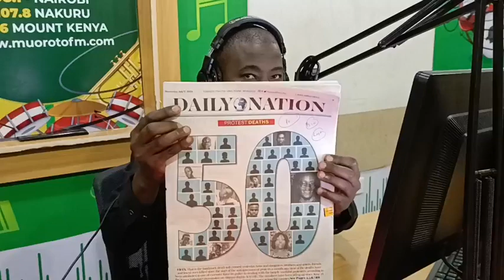Kumuramura Magathiti: 17/07/2024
| Ndama Njeru | Mon to Fri | 6AM - 10AM